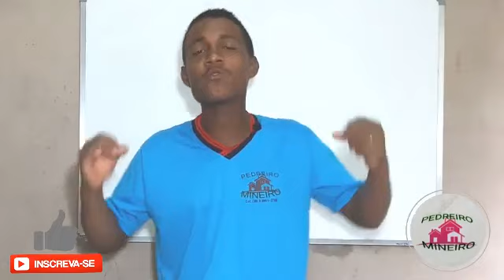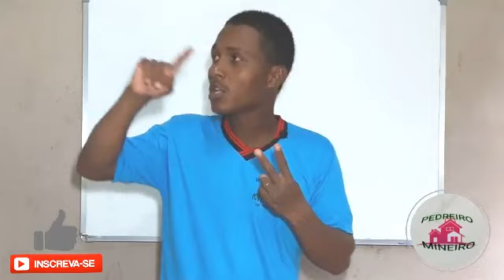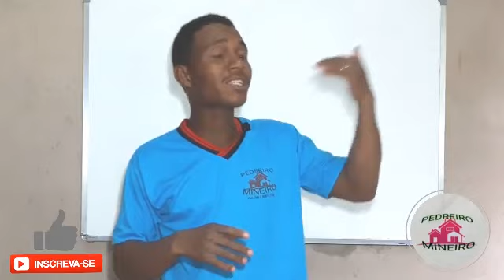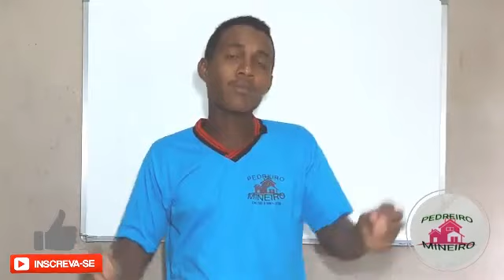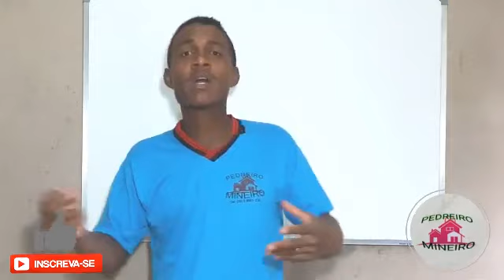URGENTE__O IBGE VAI ASSINAR CARTEIRA DE TRABALHO aos RECENSEADORES ??? várias dúvidas esclarecidas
CLIC AÍ CASO AINDA NÃO ASSISTIU...🤝🏽